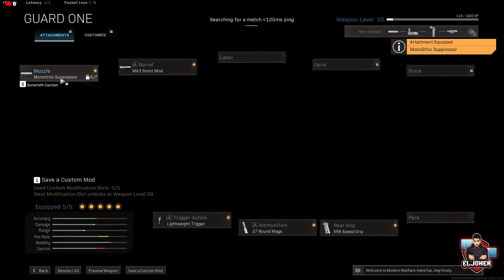CALL OF DUTY MODERN WARFARE MULTIPLIER || NEW GAME